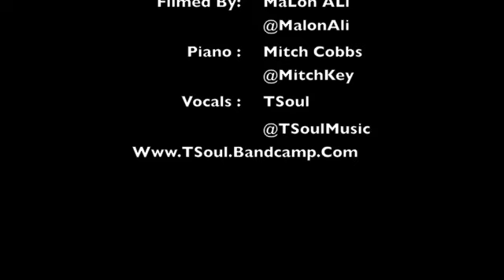TSoul - O Holy Night ( Live )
- Performing O Holy Night from my Christmas Album "Happy Holiday's" at Dove award winners G.I.'s 10th annual Christmas/ Stellar Award Nomination Celebration Concert in Richmond Virginia!. Filmed by MaLon ALi
Accompanied by Mitch Cobb on Keys